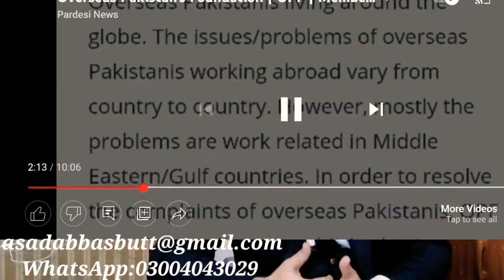Overseas Pakistani Foundation. Membership and its Benefits Fully Explained.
For Legal Information

Ejectment Petition to Evict the Tenant.

Power of attorney by UK based Overseas Pakistanis. Attestation by Embassy, registration in Pakistan.

live, How Overseas Pakistani Can Complaint For Their Issues Overseas Fondation Qasim Khan/ Qasim bin Sajjad is a

llb 3 years admissions llb 3rd year subject

llb 3 year course llb 3 year admission procedure

llb t5 years

Online Lectures by QASIM BIN SAJJAD LL.M

He is a highly educated person from the

renowned institution of Pakistan. He wants to

share his thoughts with the world for the sake of humanity. His videos are aimed to motivate

the viewers to join their hand with each other

for making of a better world for human kind

without the distinction of color,creed, place, status and mind. He has tremendous career as an advocate and still striving hard to provide

smooth and speedy justice to the people.

videos are uploaded on daily basis on different topics keeping in view the interests of the

viewers.

Viewers are given exposures the variety of

topics in a single stance and playlists are available on the similar topics.

videos are never aimed to criticize or hurt

someone's feeling, any positive suggestion will

always be appreciated.

Be a part of this positive creative channel and

join hands with us to be a better world. at facebook;

twitter; intagram;

motivational speaker law lectures

llb lectures

online lectures

llb guide legal aid

legal help

free legal help llb lectures part 1

llb lectures part 2

llb lectures part 3

best lawyer in pakistan best lawyer in lahore

best lawyer in lahore high court

law in pakistan

best lawyer lawyer

how to get admission in llb.

course of llb guide of llb

how to do llb

motivational lectures legal consultant

law attorney

legal help for pakistani foreigners

foreigners Enter comma-separated values